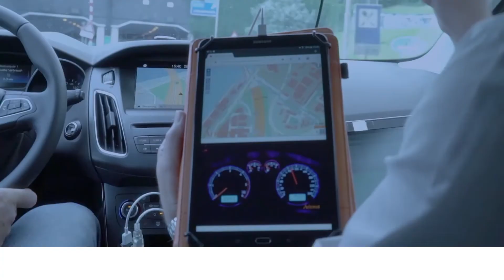InterCor - The future of connected mobility services across Europe